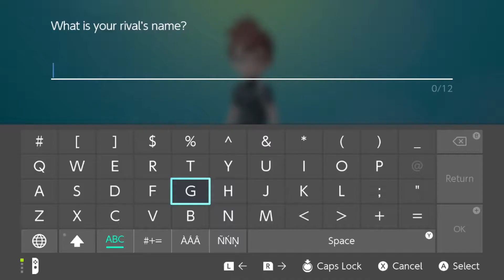Pokemon Let's Go: SHINY AND "Friendly Rival", Mr.YouTube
Hey trainer! Are you ready for this TOTALLY unexpected adventure to the "unexplored" Kanto region? I KNOW YOU ARE.

Explore Kanto with trainer Jared, as he fights battles against his FRIENDLY RIVAL, YouTube. Watch as Jared and Youtube receive their first pokemon from Professor Google.

During the adventure, Jared runs into a very special pokemon... Tune in to see what it is?!?!?!?!